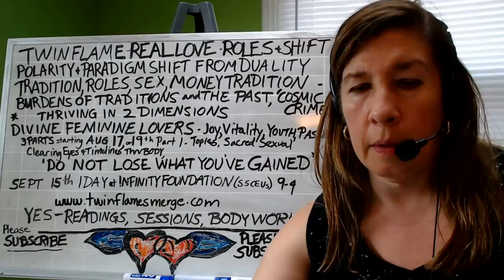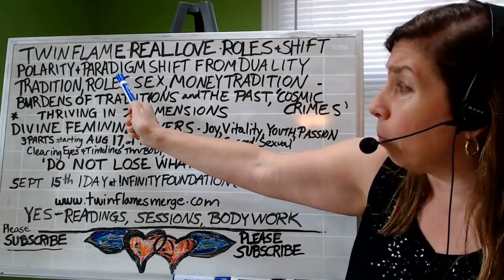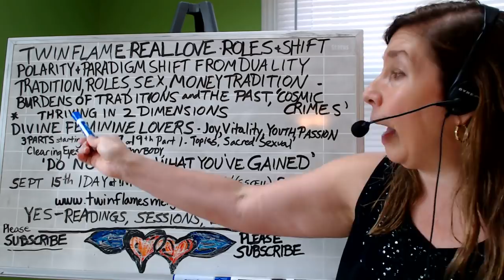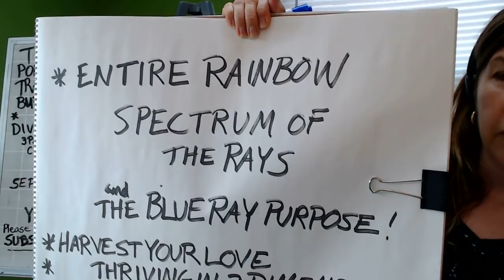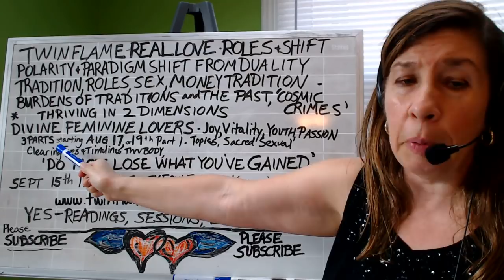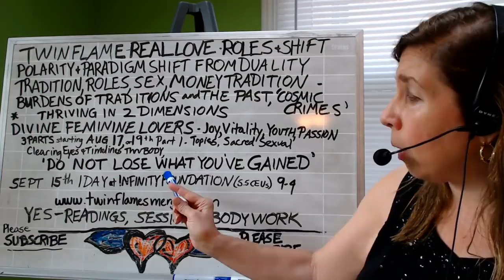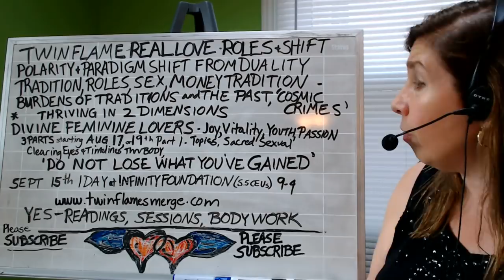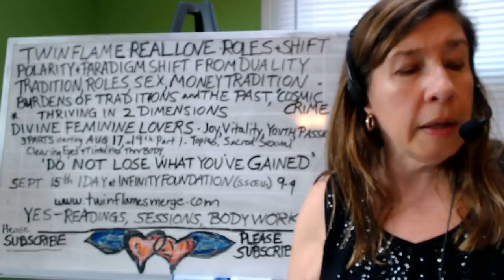Twin Flames Shifts in Roles of Soulmates for Physical Union